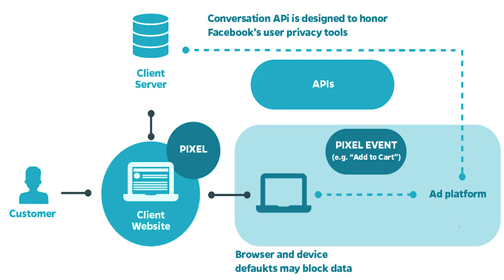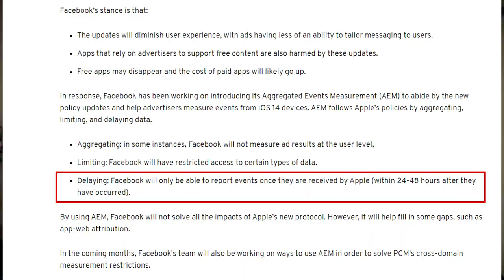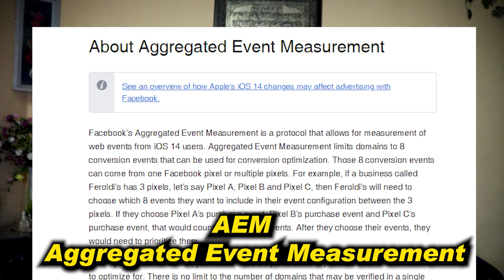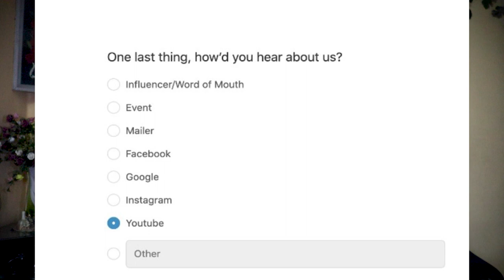تحديث ال iOS14 (نهاية الاعلانات الممولة؟)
هنتكلم فى الفيديو ده عن تحديث ابل الجديد
ال iOS14
العفريت اللى مكناش عاملين حسابه و طلعلنا فجأة عشان نعيد حساباتنا فى كيفية ادارة الاعلانات الممولة
يا تري ايه سببه؟ ايه تأثيراته؟ هنتصرف معاه ازاى؟
و هل دى نهاية الاعلانات الممولة؟

🔥🔥الجزء التانى🔥🔥
✅✅✅كيفية تنفيذ الاجراءات الاحتارزية الخاصة بالفيسبوك لمواجهة تحديثات ابل🔥🔥
✅طريقة انشاء البكسل على الموقع
✅Domain Verification
✅Conversions API
✅Aggregated Event Measurement

المصادر
Engagement Custom Audiences:

How the Apple iOS 14 Release May Affect Your Ads and Reporting